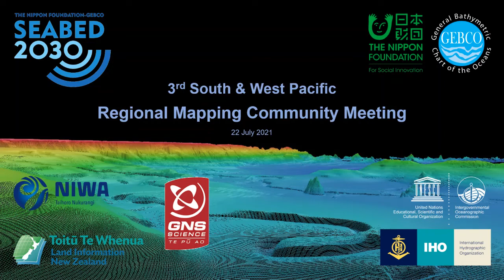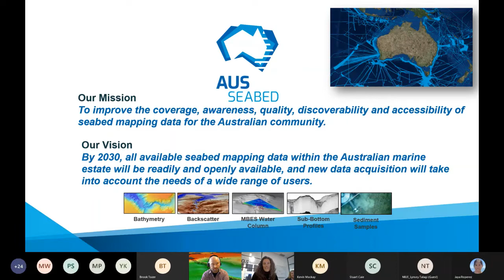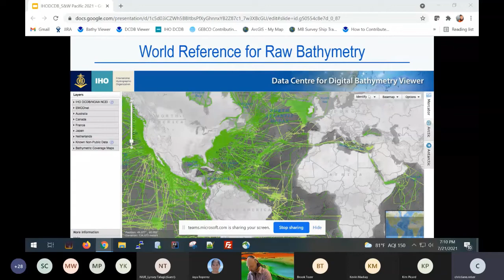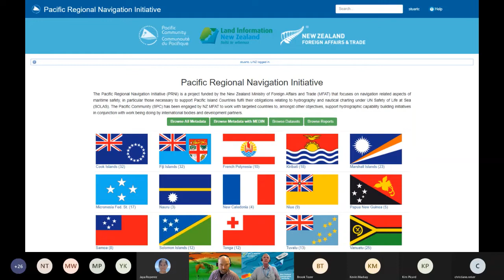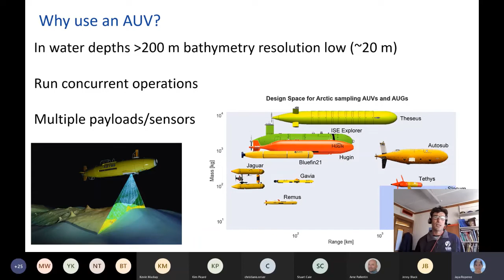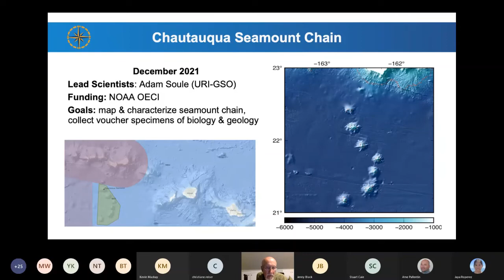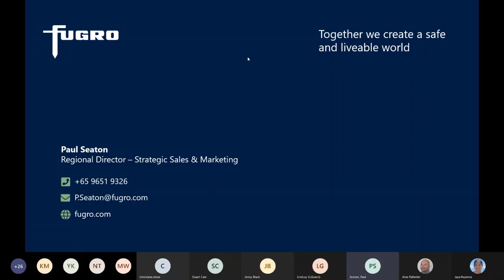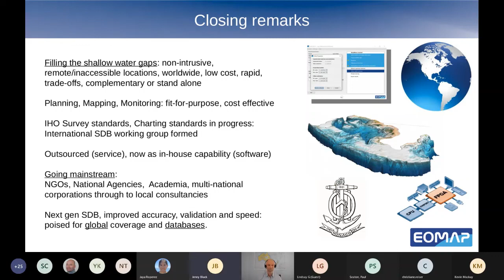3rd South and West Pacific Regional Mapping Community Meeting - Day 2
This is the recording of The Nippon Foundation - GEBCO Seabed 2030 Project's South and West Pacific Regional Mapping Community Meeting - Day 2. Edits have been applied.

00:00 Opening, Arne Pallentin
00:40 The SRTM+ Global Elevation Model, Dr Brook Tozer
16:39 AusSeabed: 2020/2021 Update, Kim Picard
34:41 The IHO Data Centre for Digital Bathymetry & The IHO CSB Initiative, Christiane Reiser
53:17 Pacific Regional Navigation Initiative and South West Pacific Hydrographic Commission, Stuart Caie
1:04:40 Opening, Dr Jenny Black
1:05:14 Seafloor Mapping Hub in the South Pacific: NIWA surveying capability, recent campaigns and opportunities to get involved, Dr Joshu Mountjoy
1:19:56 E/V Nautilus Expeditions in the Pacific - Collaborative Seabed Mapping, Observations and Discovery, Lindsay Gee
1:36:26 What is Fugro doing to support Seabed 2030?, Paul Seaton
1:54:37 The growing role of Satellite-Derived Bathymetry in the Pacific and beyond, Dr Magnus Wettle